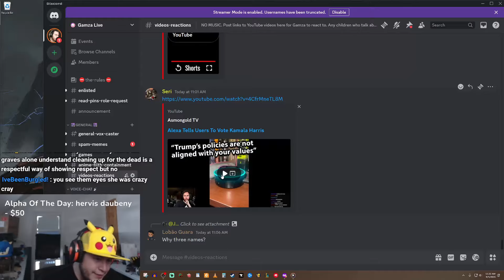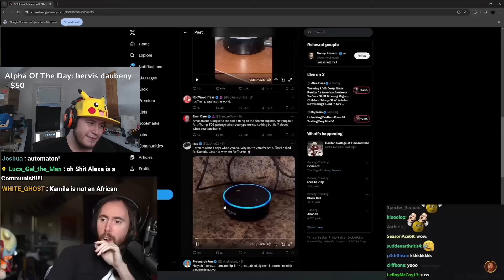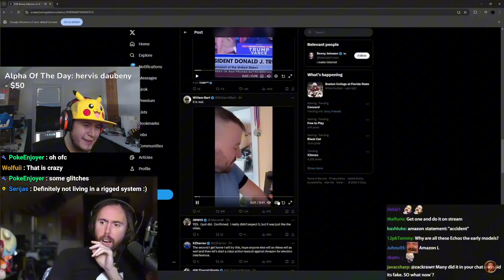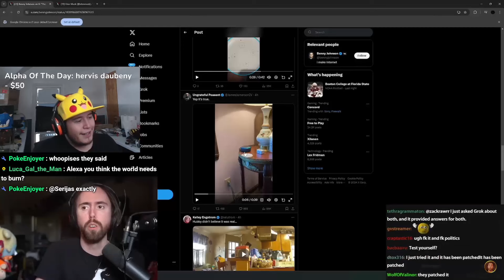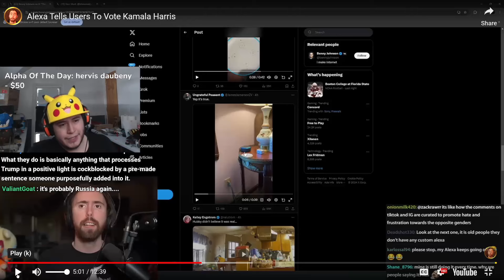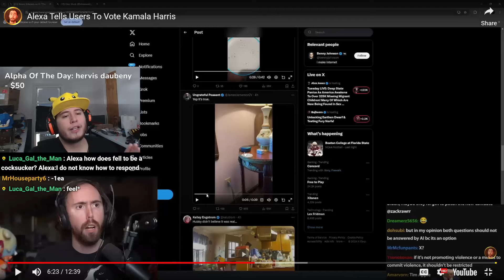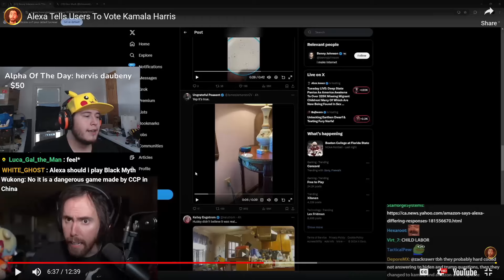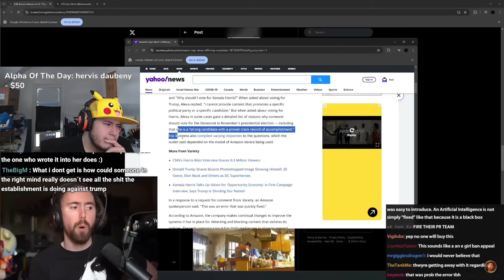They Tried Saying This is a Glitch!!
➤ God Bless!